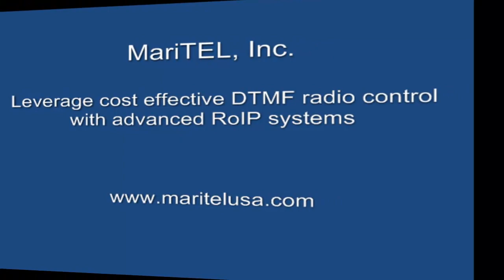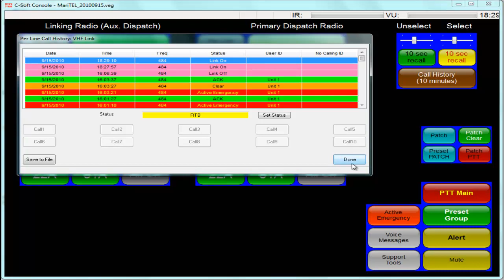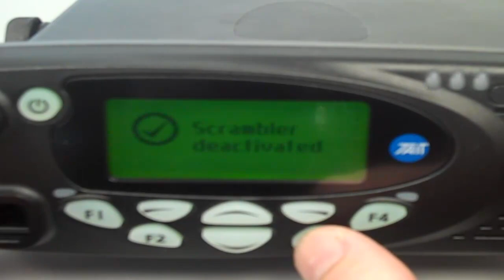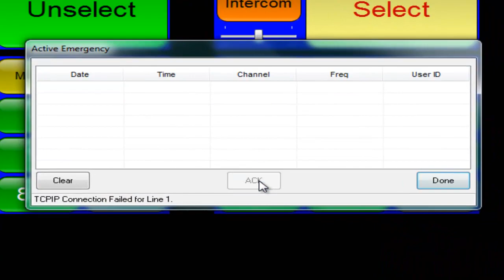DTMF Linking Radio and RoIP Dispatch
DTMF controlled linking radio system with advanced Telex RoIP dispatch system